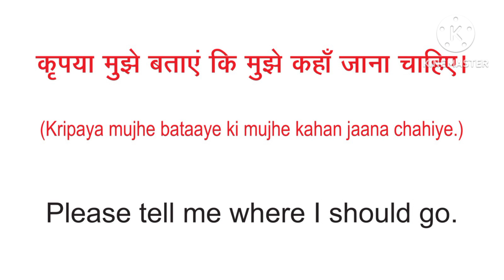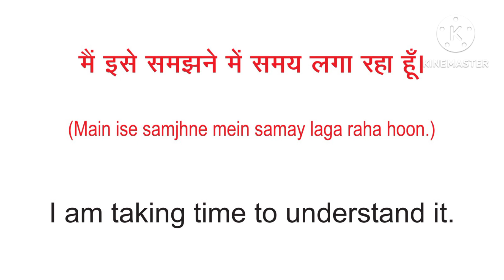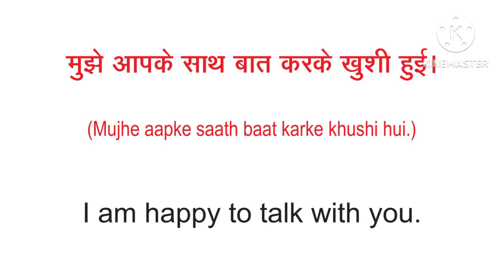Daily use English sentences with Hindi